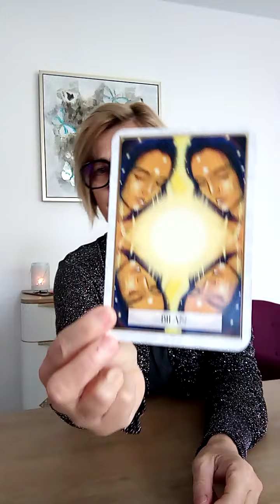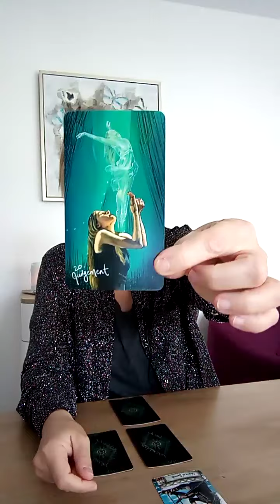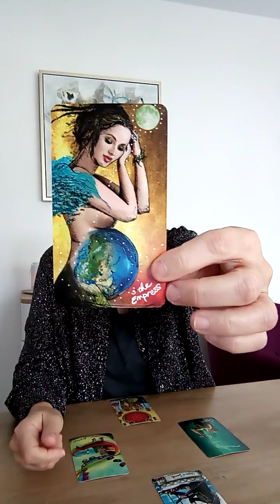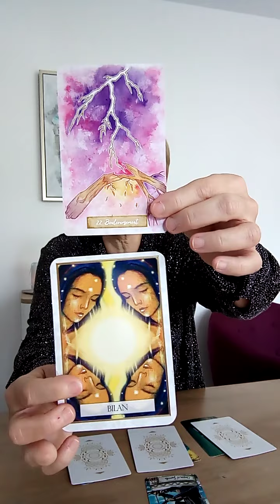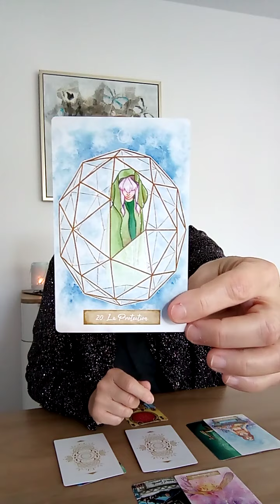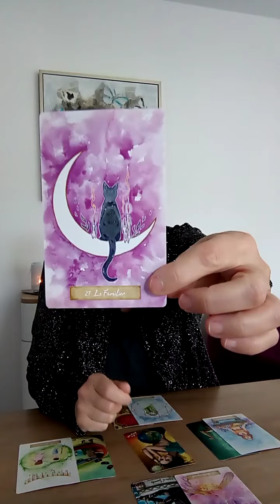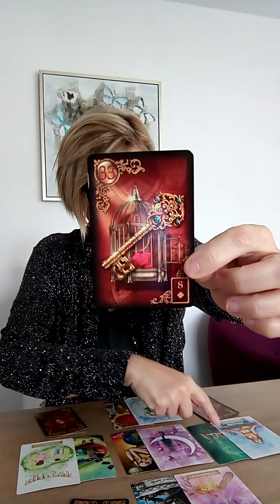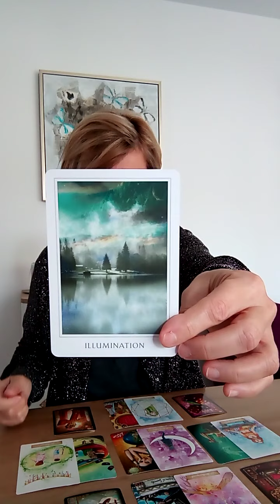CANCER / SENTIMENTAL JUIN 2021 / OUVERTURE / GUIDANCE INTUITIVE / GENERALE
Ces tirages ne peuvent pas parler à tout le monde,

A bientôt,
Je vous embrasse,
Laurence.